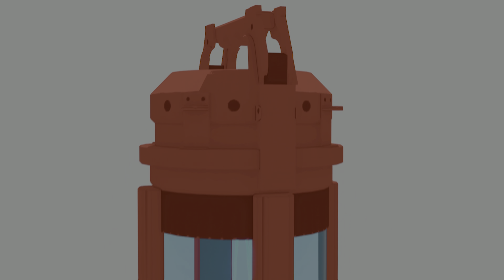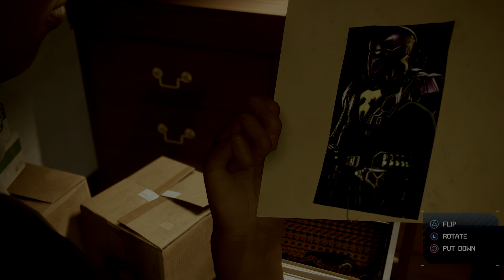"New Suit New Spider" Vegeta Plays Spider-Man: Miles Morales - Part 2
Next gen starts now with Spider-Man Miles Morales on Playstation 5
Vegeta returns as your friendly neighborhood Bad-Man!!!